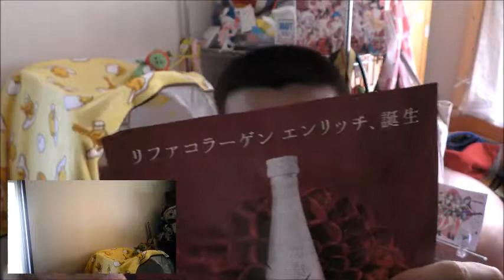リファコラーゲンと言う美容ドリンクで美容ケアしてみました これから先の季節大事！！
リファコラーゲンと言うコラーゲンドリンクを飲んでみました。これからの季節に備えてしっかりケアしないと！！
贈り物は此方まで↓
〒153-0042